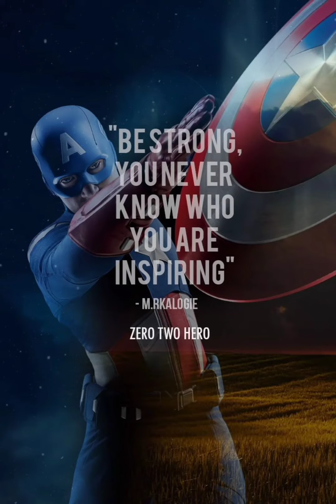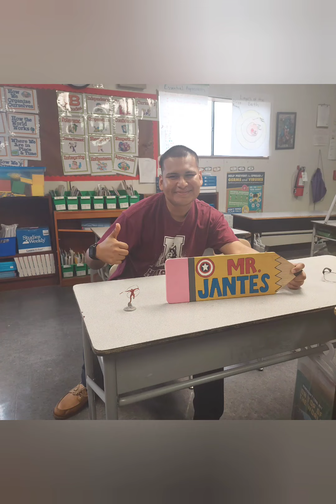Teacher Of The Year 21-22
Hello guys!I have been selected as teacher of the year and could not be more happier for this great accomplishment to represent my school.Never give up and be the great change you want to be in the world.This video highlights most of my educator history but below are some years.

2012: Started teaching to Pre-k at Church
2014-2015:Coaching soccer at local park
2016:Teach For America internship to learn about teaching and public speech to teachers
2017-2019-UHD Teaching Courses and Travel to Europe to teach
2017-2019-Yes Prep Ace coordinator and soccer coach
2019-Present:4th grade Tutor and Bilingual Teacher
2022:Bilingual Teacher of the Year 🙏👊